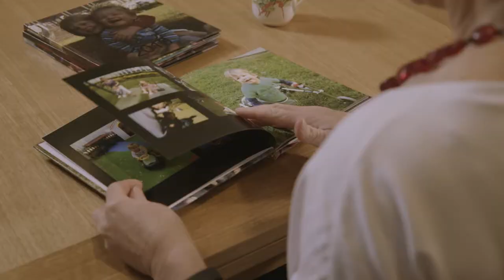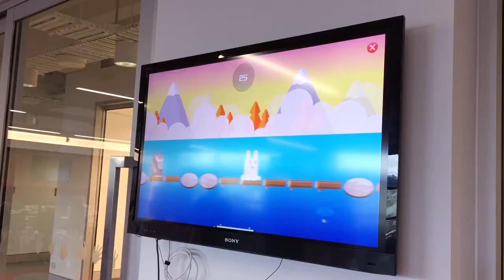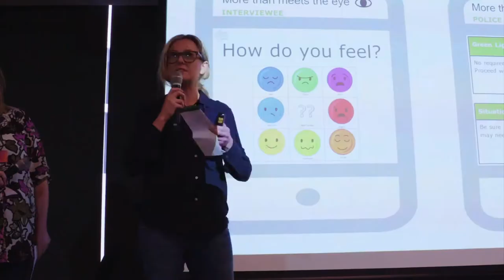At Every Step Full Version